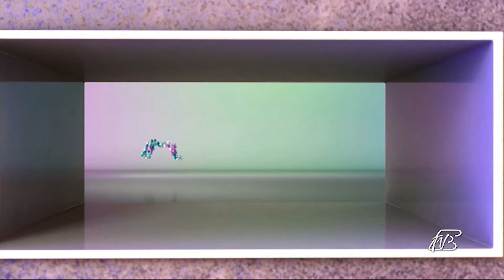ANGOLI 6/2/2020: ANCHE I "TAPPI" HANNO UN CUORE GRANDE - FMS ONLUS